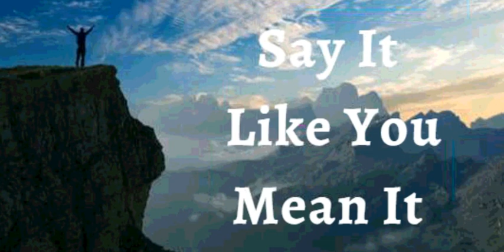9th Aug 2021 Say It Like You Mean It (Audio in Hindi)